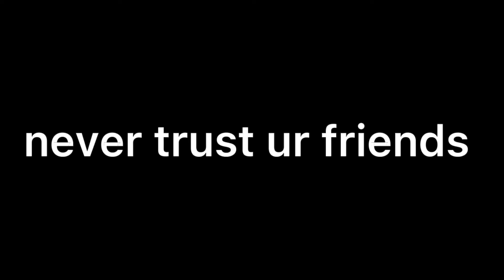D4DJ + R6S + death threats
this also took 10 mins to record